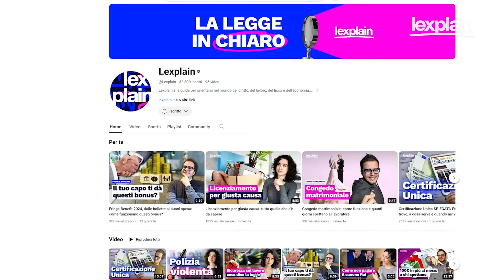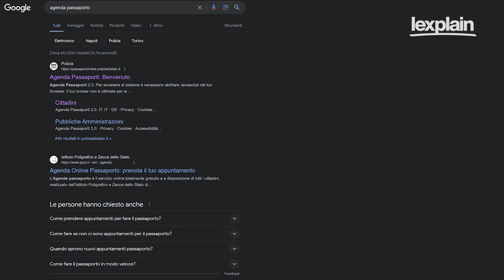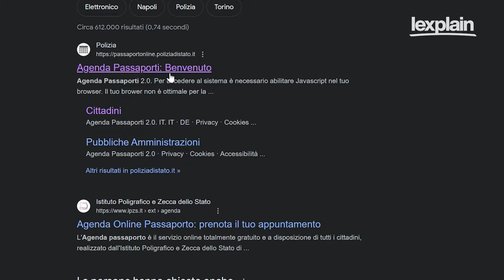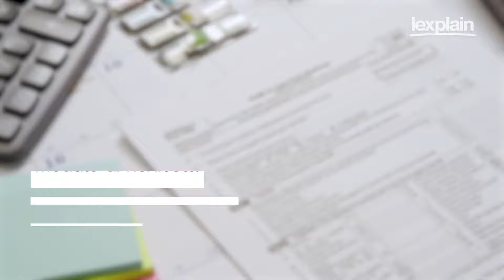Come fare il PASSAPORTO: tutti i passaggi per ottenerlo nel minor tempo possibile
Il passaporto è un documento di riconoscimento valido per l’espatrio, nel senso che permette ai cittadini italiani di uscire dall’italia e viaggiare in paesi che non aderiscono all’UE. Ma come si fa per ottenerlo e rinnovarlo? E quanto tempo ci vuole? Ve lo spieghiamo in questo video!

00:00 Intro
00:24 Che cos'è il passaporto
01:26 Dove possiamo rinnovare il passaporto
3:05 Cosa serve per fare il passaporto
04:02 Quanto bisogna aspettare per avere il passaporto